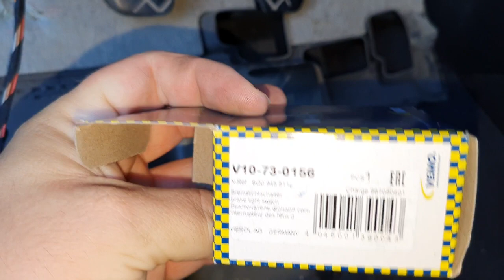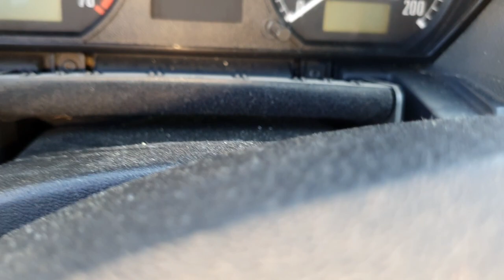Skoda Fabia féklámpa kapcsoló csere